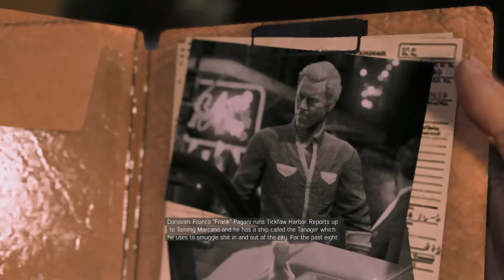Mafia 3 Walkthrough PART 22 HOT RUBBER AND COLD BLOOD!!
What's up guys and welcome back to Mafia 3!!! Set in 1968 in the city of New Bordeaux, a fictional recreation of New Orleans, we play as Lincoln Clay, an orphan and Vietnam War veteran. As a boy he was adopted by black mobsters and taken under their wing.
Now discharged from the war, he returns to New Bordeaux and is subsequently inducted into the black mob.
Just as Lincoln's life seems to be going somewhere, his first assignment in the mob goes horribly, horribly wrong.
Now Lincoln must right the wrongs that have been done to him and his surrogate family, setting out on a mission to rebuild the mob
and exact revenge on the Italian Mafia. Seeking help from crime bosses, including Mafia 2's Vito Scaletta, Lincoln blazes a path of revenge and redemption through the Mafioso responsible. Family isn’t who you’re born with, it’s who you die for.

Hell yeah Mafia 3 is here and i'm damn excited to jump in!! I loved Mafia 2 when it came out, it hit all the right notes to make me
feel like i was in a 1940s gangster movie. Now 6 years later Mafia 3 is here, it's now the late 60s and a hell of a lot of things have
changed. With all the new guns, new cars, old friends and new enemies i am ready to take back New Bordeaux with a bang!!!

Part 22 of my Mafia 3 Walkthrough!! Frisco fields is ours, now we move on to Tickfaw Harbor, the biggest port in New Bordeaux. Import and Exporting illegal goods is the order of the day down here. It seems the Frank Pagini runs this area, first we have to take down the auto theft rackets to draw him out!!

Mafia III is an action-adventure video game played in a third-person perspective, in which players assume control of Lincoln Clay,
a Vietnam War veteran on a quest to seek revenge for his friends, who are murdered by local mobs.
The game is set in 1968 New Bordeaux, a re-imagined version of New Orleans, with the open world being larger than the Mafia and Mafia II maps combined.
Mafia III's map is made up of ten districts: Bayou Fantom, Delray Hollow, Barclay Mills, Frisco Fields, Pointe Verdun,
Tickfaw Harbour, Southdowns, River Row, Downtown, and the French Ward. Players can complete objectives using a variety of approaches.
For example, players can use the weapons provided in the game, like shotguns and revolvers, to eliminate enemies,
or even to call up for some aid or "assisted backup" from a few friends to clear out, before or during a gun fight.
Alternatively, they can make use of stealth tactics throughout the entire mission without being noticed by enemies. The core gameplay revolves around gunplay.
In addition, players can also perform executing moves and engage in melee-combat. The game also features a cover system,
allowing players to take cover behind objects to avoid enemy gunfire and some detection. Players can also interrogate non-playable characters
after defeating them in order to gain more information on their objectives. Players can attack and overrun locations owned by the Italian mob,
and assign one of their lieutenants to operate around the local area.The game allows players to drive cars from the era with realistic drive mechanics and sounds.